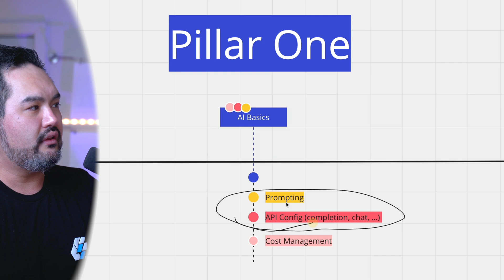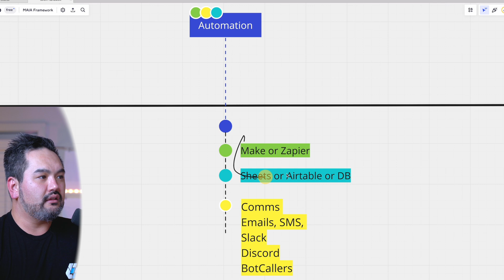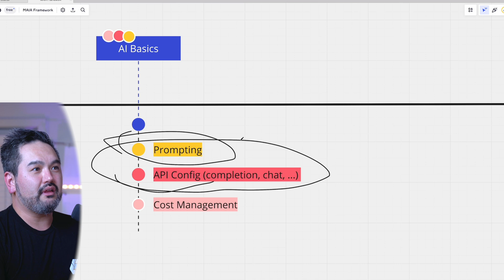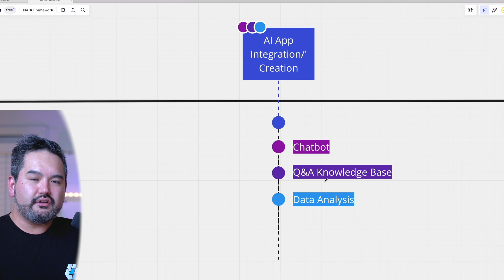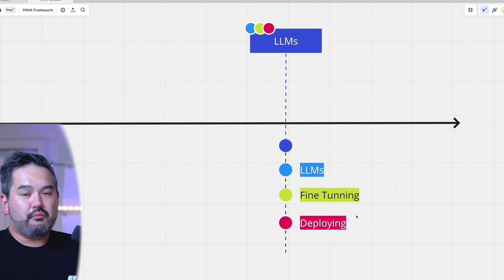How to Build a Profitable Business with Ai Automation Agency Model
In this video, I'm thrilled to present to you my unique model MAIA, an acronym for 'Merit-first AI & Automation Agency.' I decided to "Open-Source" how I approach skill acquisition and client fulfillment.

👨🏻‍💻 Elevate your AI game: Get exclusive content and tutorials in my AI Dev Newsletter!

⭕️ {Our New Circle Community, Office Hours, Chat, Bot Code etc, Livestreams}

👨🏻‍💻 This is 1st video of 3 in a series o MAIA videos, to give us the big picture of why we do what we do.

I utilize this model within my business operations to navigate my learning journey and effectively harness the potential of emerging technologies, such as AI and Automation, to drive profitability and growth.